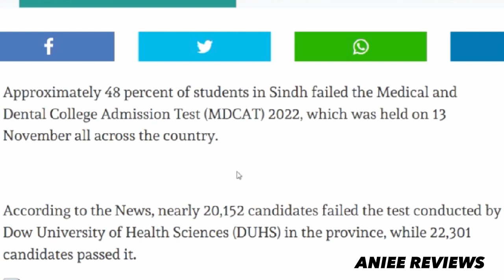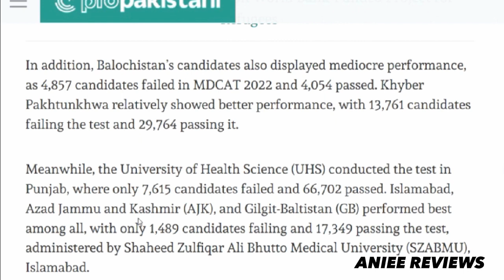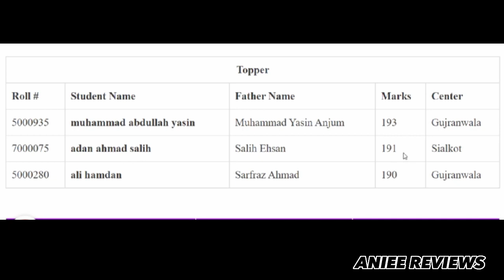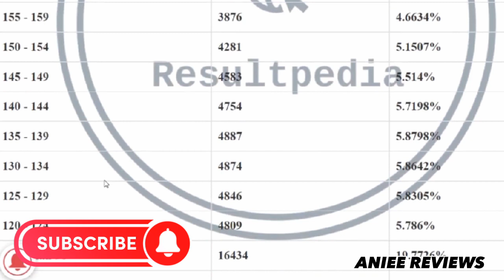UHS MDCAT 2022 STATISTICS |PASS RATIO &RANGE OF MARKS | MDCAT RESULT CERTIFICATE ISSUED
mdcat kas ne top kiya,mdcat ma ktne bachy apper hoye ktnoo ne registration krwahii ktne fail ktne pass ,sindh ma ktne bachy pass or fail ,punjab ma ktne fail or pass ,balochistan ma ktne pass or fail ,kpk ma ktne pass or fail ,pmc notification ,result certificate 2022  ,pmc latest notification, mdcat latest update ,mdcat over all result ,mdcat topper 2022,